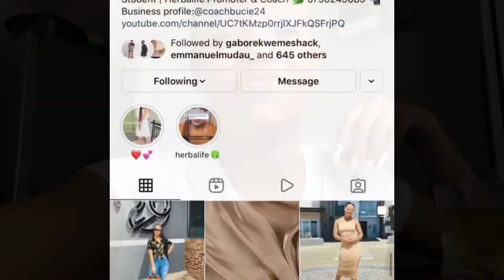StoryTime: How I found out my boyfriend was cheating on me|| South African YouTuber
Hy bo lavoo pls watch my first storytime on YouTube “ how I found out my boyfriend was cheating on me after 3 serious years of a warm relationship” I hope you gonna enjoy the storytime…pls dnt forget to subscribe,like, comment and share the video 🙏😊❤️